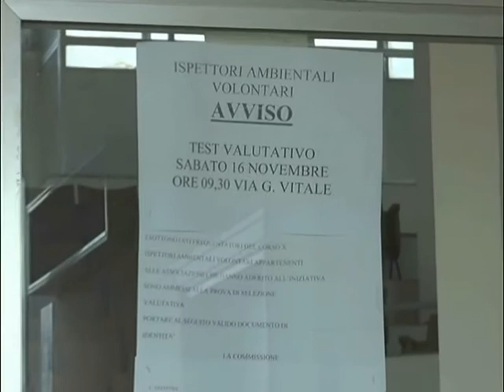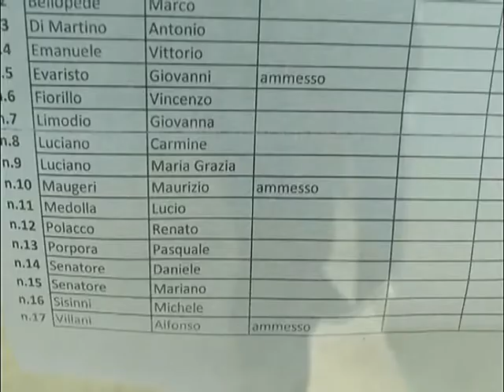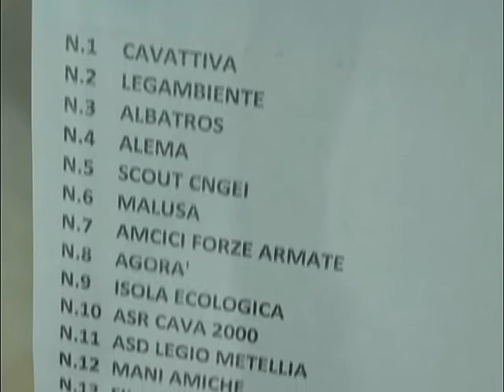ISPETTORI AMBIENTALI, SI ANZI NO.